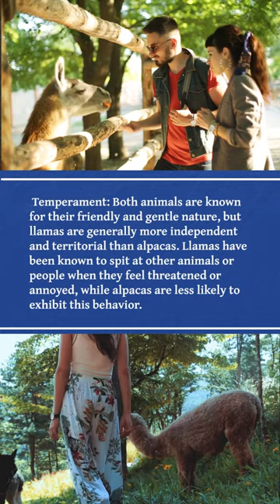What's the Difference? Llama vs. Alpacas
Are you tired of confusing llamas with alpacas? These South American camelids may look similar at first glance, but there are some key differences you should know about. For starters, llamas are the larger of the two, often weighing over 400 pounds, while alpacas are much smaller and weigh in at around 150 pounds. Llamas were bred for their strength and used as pack animals, while alpacas were bred for their luxurious fleece. And let's not forget about their vocalizations! Llamas make a "mwaah" sound, while alpacas have a more high-pitched, screeching sound.

So, the next time you come across a fluffy, four-legged creature in South America, you'll be able to tell whether it's a llama or an alpaca with confidence. And if you want to learn more about these fascinating animals, be sure to check out our video on the difference between alpacas and llamas!

Sweaters, blankets and more on Amazon Prime